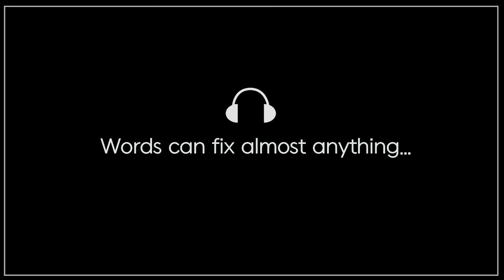[The 4PM DUO] 말 한마디에 천냥 빚을 갚는다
"Say What"  : Learning In-Ssa words (hot urban words) through skits. No more boring textbook ways of learning Korean and English!

In-Ssa words : 말 한마디에 천냥 빚을 갚는다